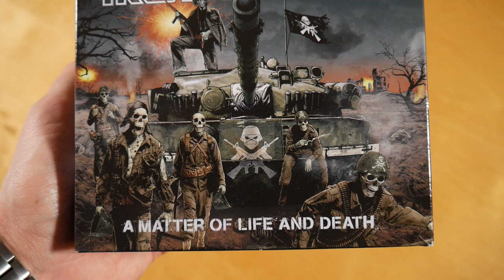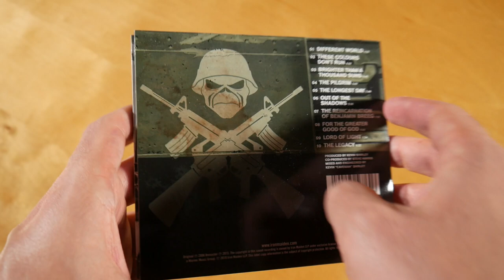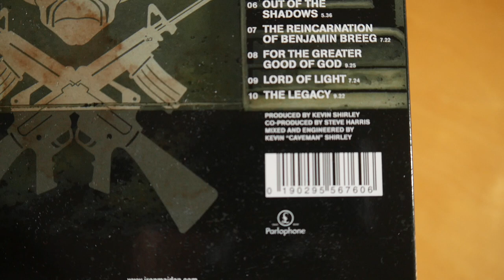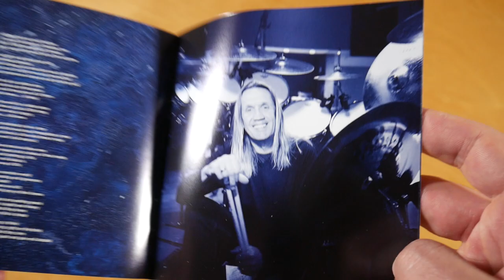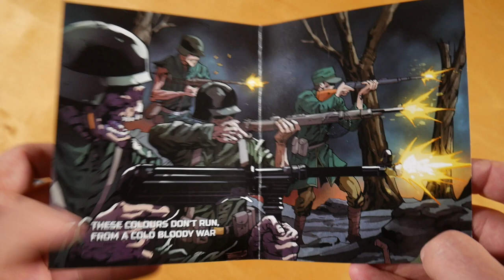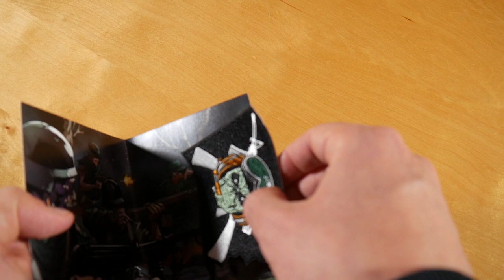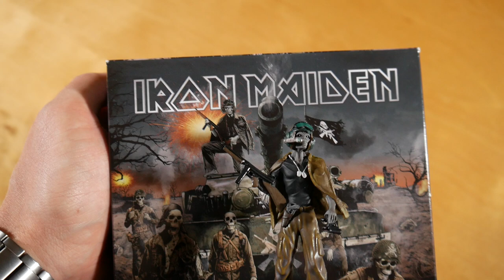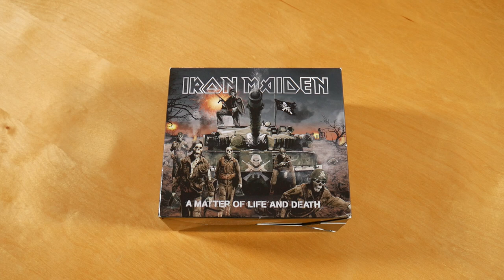Iron Maiden - A Matter Of Life And Death Box Unboxing German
In diesem Video zeige ich euch die A Matter Of Life And Death Box von Iron Maiden.
► Hier könnt ihr das Album kaufen:
Weitere Musik von Iron Maiden

► ALBUM INFOS
Iron Maiden - A Matter Of Life And Death
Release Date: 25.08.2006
Kaufpreis: 21,99 €

A Matter Of Life And Death Box Inhalt:
- Album CD
- Figur
- Patch

A Matter Of Life And Death Tracklist:
01. Different World
02. These Colours Don't Run
03. Brighter Than A Thousand Suns
04. The Pilgrim
05. The Longest Day
06. Out Of The Shadows
07. The Reincarnation Of Benjamin Breeg
08. For The Greater Good Of God
09. Lord Of The Light
10. The Legacy

A Matter Of Life And Death Info:
Das Album von Iron Maiden erschien am 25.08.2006 über Parlophone Records.